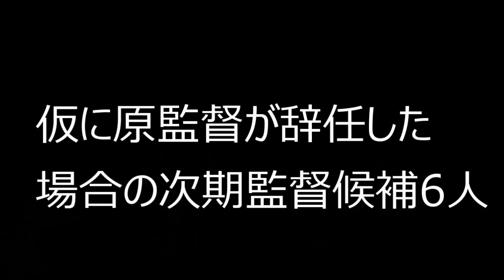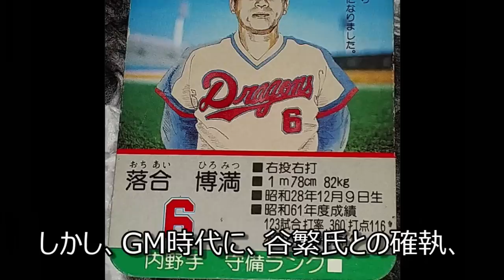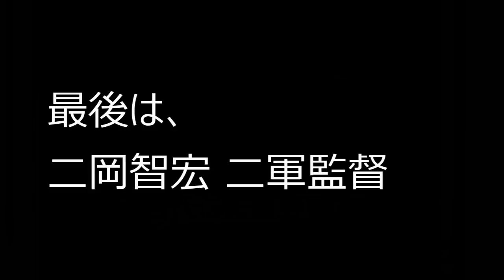【次の監督は誰？】原監督が辞任した場合､新監督候補6選！巨人が単独最下位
0:00 次の監督は誰になるか？
0:30 今季の原采配はどう？
4:37 若手を使うべき
8:35 巨人は一枚岩になっている
9:42 昨年、夏に辞任報道が出た
10:30 仮に原監督が辞任した場合の次期監督候補6人
12:23 2人目
13:36 3人目
15:00 4人目
15:49 5人目
17:28 この人はあるか？
18:05 6人目

巨人を救うか？ついに目覚めた令和の大砲が4試合で3本塁打の量産体制！鈴木誠也、岡本和真と同じ4年目の覚醒！

大谷翔平は凄かったけど、WBCでMLBスカウトから評価爆上がりした4人とは？戸郷と大勢

｢村上宗隆より上かも｣WBCで実力がバレて過小評価されていたことが判明した"あの選手"とは？

やっぱりオコエはすごかった！化けてヤバイ！13試合連続ヒット中！一体何があった？

巨人とんでもない実力のこの選手！原監督「1軍で使うよ」巨人OBも高評価！

LINEの友達追加→ID検索
で検索してください！